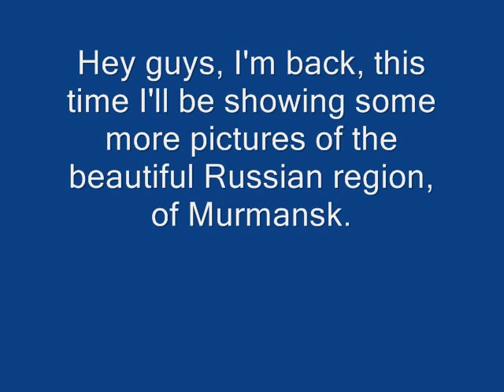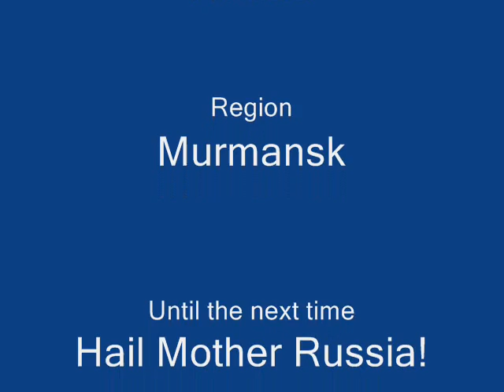Russia - Murmansk (Pt.2)